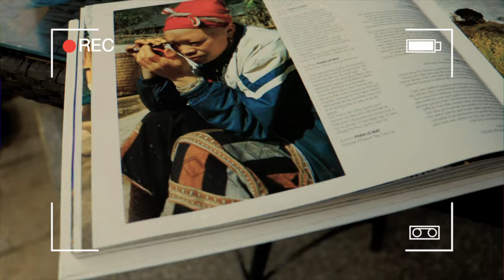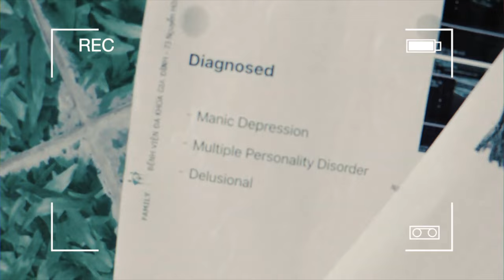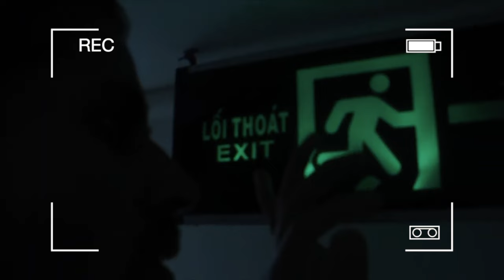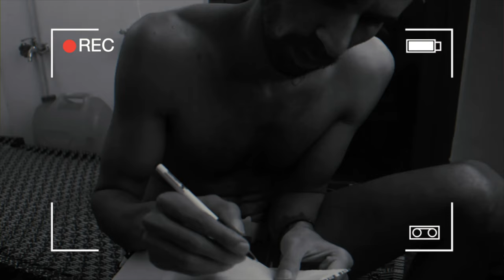Confessions of An Artist || Ank Moving Arts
Title: Confessions of An Artist || Ank Moving Arts
Genre: Spiritual/Autobiographical